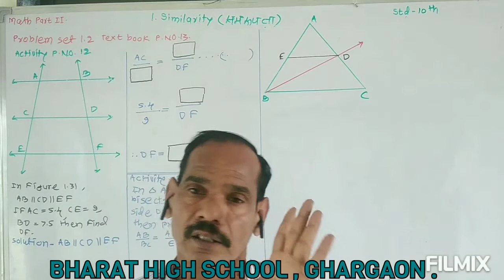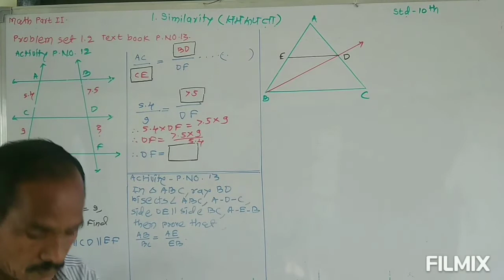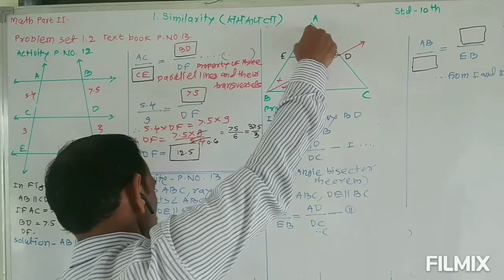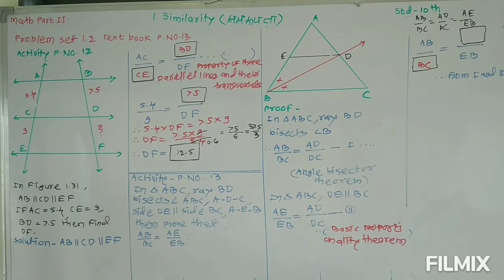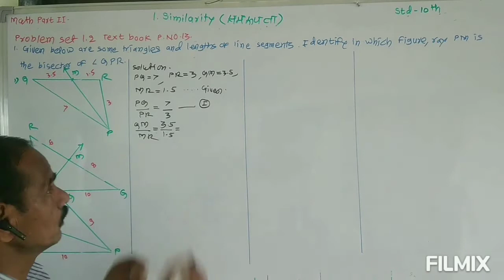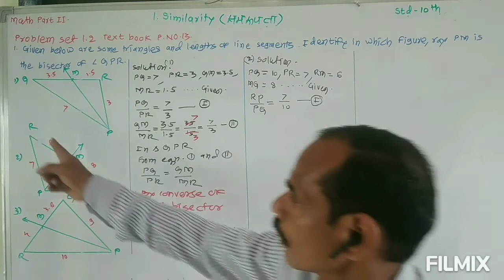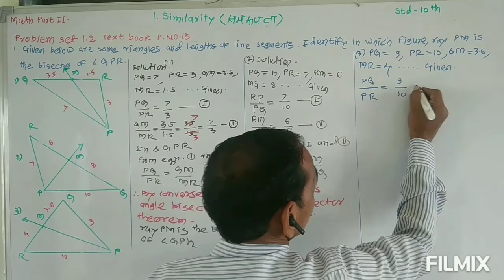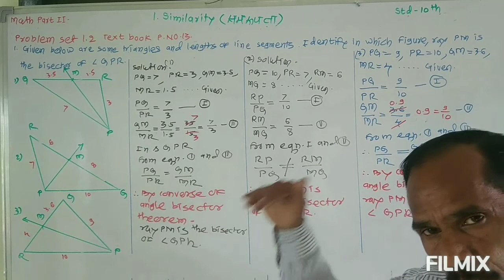Std 10 th Mathematics Part - 02, 01 Similarity (समरूपता ) Part 06 By Pisal Sir .